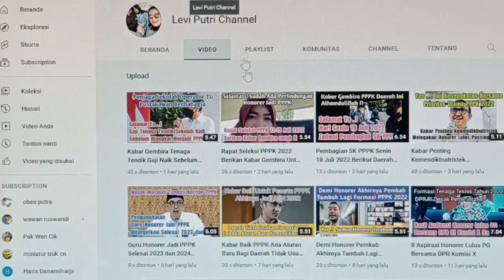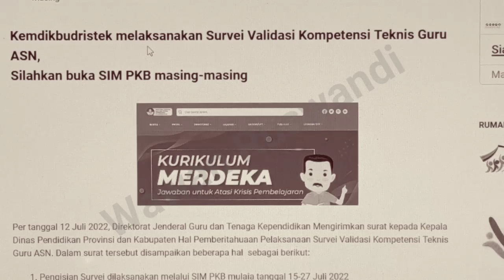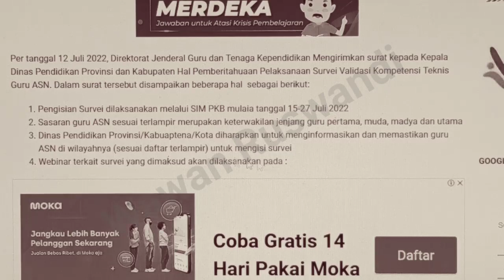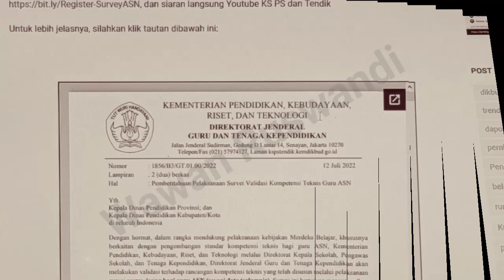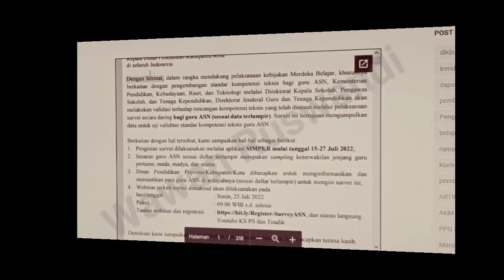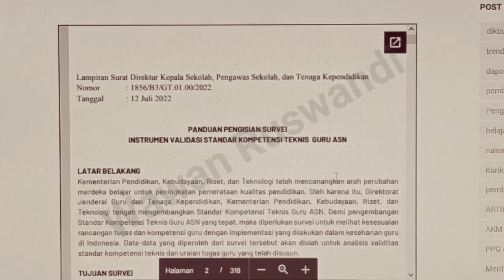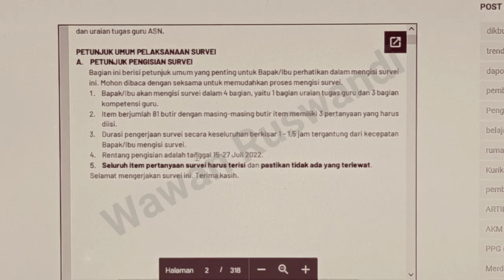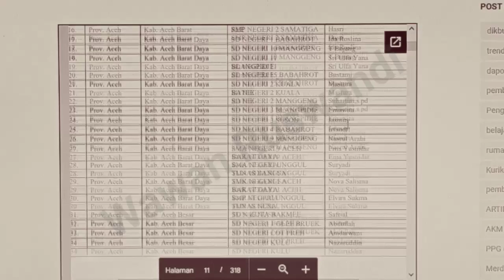Kabar Penting PNS PPPK 25 dan 27 Juli 2022 dari Mendikbudristek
tanggal penting dari Mendikbud ristek untuk ASN PNS PPPK yang terpanggil mulai tanggal 15 , 25 dan 27 Juli 2022.